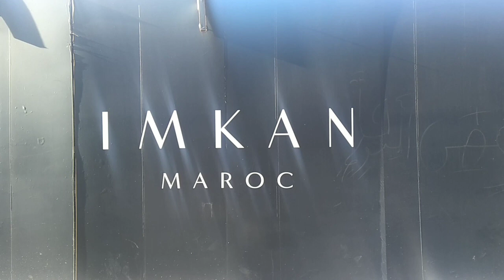الكوروسيل أحدث إطلالة على المشروع السياحي المتميز بجهة الرباط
المغرب  تشهد جهة الرباط تشييد  العديد من المشاريع السياحية الضخمة و التي ستشكل دعامة قوية للسياحة بالمملكة عامة و الرباط خاصة
WELCOME TO MOROCCO
LE MAROC